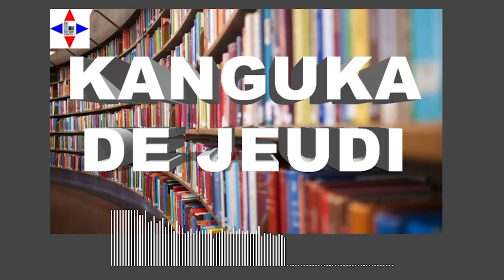KANGUKA DE JEUDI LE 13/07/2023 par Chris NDIKUMANA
COMMUNIQUE

Ne répondez pas aux messages qui vous demandent de l'argent ou de soutenir des orphelins car je ne demande jamais de l'argent. Ce sont des escrocs qui utilisent mon nom.

Chris Ndikumana